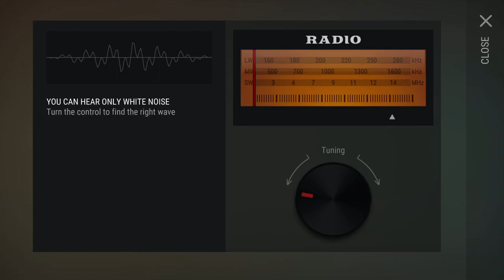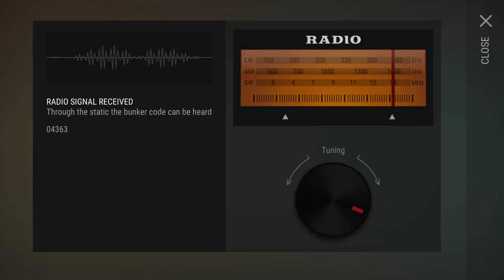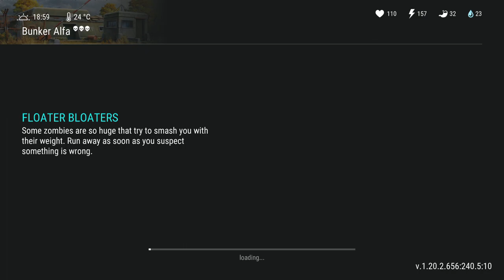Last day on Earth: Bunker Alfa floor 2 #23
Hello everyone this is my #23 video.

I went to Dealer Joe and Bunker Alfa and opened the green coupons.

share with a friend, comment and like 👍…bye and until the next video.